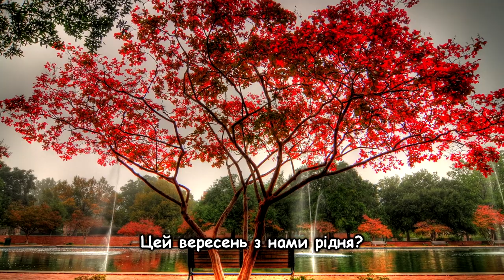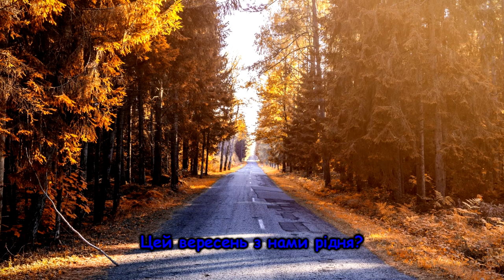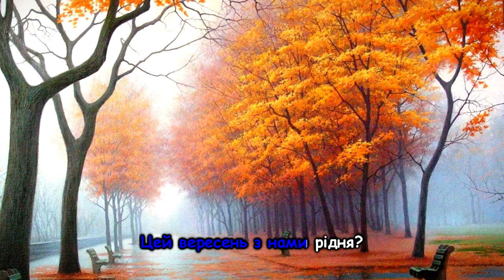Українська пісня "До школи" та інші пісні для дітей українською мовою. Ukrainian songs.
Українська дитяча пісня "До школи" та інші пісні для дітей українською мовою. Ukrainian songs.
Виконала Анастасія Сковронок
Музика Н.Галабурда
Слова
Аранжування Л.Рокецький